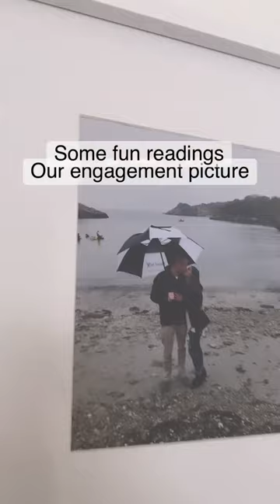The house of a scuba diver 🏠🤿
Is your house looking like that too? 🤿👌